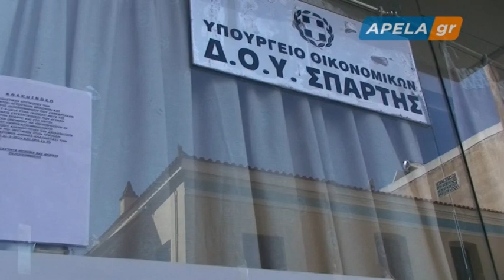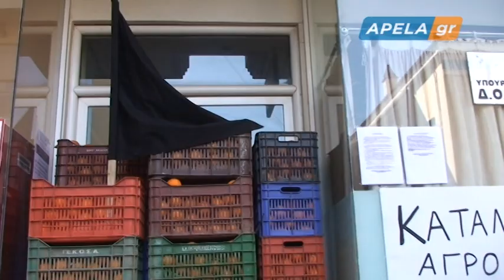2014 2 18 Κλείσιμο της ΔΟΥ Σπάρτης από αγρότες